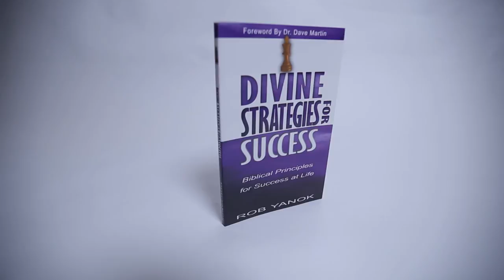VIEWPOINT S1- Episode 6 The end of the world / Can God use failure?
How will the world come to an end? What is the book of Revelation? Bill Harris shares his viewpoint. Author Rob Yanok shares about his new book The Ultimate Comeback.